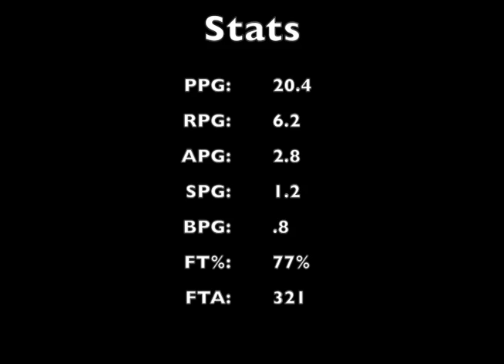Zac Saddler 6'6 SG Class of 2016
zac saddlers junior year highlights, new braunfels high school

6'6 SG
200 lbs
3.83 GPA

Stats
PPG: 20.4
APG: 2.8
RPG: 6.2
SPG: 1.2
BPG: .8
FT%: 77%
FTA: 321